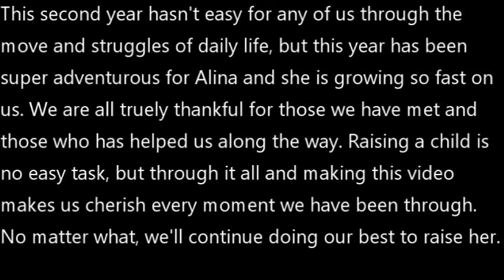Alina Second Year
just a little montage of Alina Second Year. Its been an adventurous road with her but we cherish every moment of it